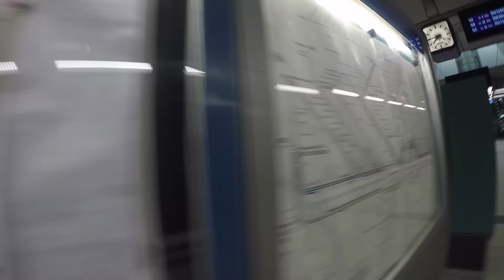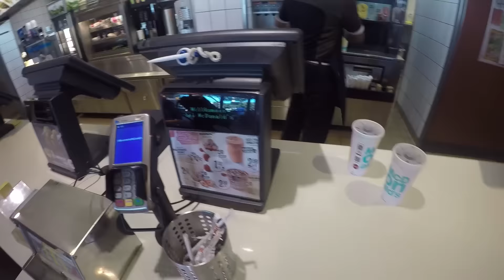Європа | VLOG | Germany, Frankfurt am Main | Франкфурт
Моя перша поїздка в Європу : Німеччина, Франція, Австрія.
Дивіться мої інші відео з поїздок за кордон і не тільки)